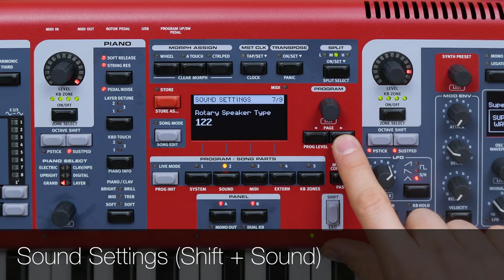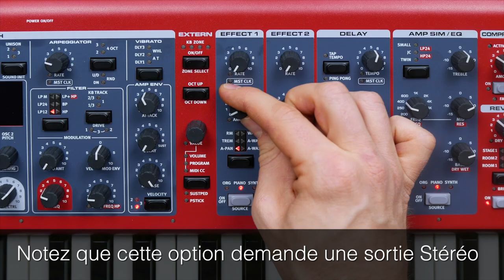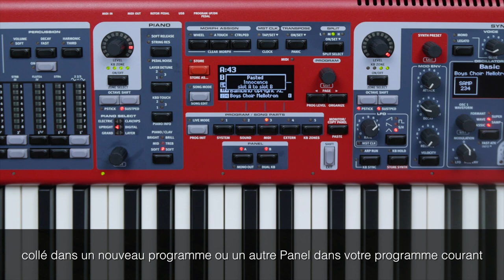Nord Stage 3 - 10 conseils pratiques - Partie 1 (vidéo de la boite noire)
Découvrez les conseils de 1 à 5 sur le magnifique clavier de scène Nord Stage 3

La gamme Nord Stage propose une série d'instruments pour le musicien à la recherche d'un clavier de scène puissant et ergonomique. Ces machines sont à l'aise sur tous les terrains, capables à la fois de gérer les fonctions avancées de clavier maître et de générer les sons des machines qui ont fait l'histoire du clavier, avec ce grain unique et cette efficacité qui font tout le charme des claviers Nord. La presse ne s'y est d'ailleurs pas trompée puisque la série Nord Stage s'est vu attribuer de nombreuses récompenses depuis la sortie du Nord Stage Classic en 2006, notamment le prestigieux MIPA Award en tant que meilleur piano de scène.

- Clavier 88 notes toucher lourd à mécanique marteaux (clavier type HA) avec aftertouch
- Possibilité d'assigner jusqu'à 3 zones de jeux en temps réel (avec visualisation par Led). Chacune des sections, piano, orgue, synthétiseur et clavier-maître peut être assignée à l'une de ces zones
- Molette de modulation et pitch stick
- Fonction morph permettant de changer les valeurs de plusieurs paramètres simultanément à partir d’un seul contrôleur (aftertouch, pédale, molette de modulation)
- 400 emplacements pour le stockage des programmes utilisateur, avec sauvegarde complète des réglages des sections (orgues, pianos, synthés, clavier-maître et effets). La mémoire est divisée en 4 banques de 20 pages contenant 5 programmes rapidement accessibles via les boutons A,B, C D,E situés sur le panneau avant, ce qui particulièrement utile pour une utilisation live.

- Passage d'un programme à l'autre sans coupure de son, possibilité de changer de son à l'aide d'une pédale.